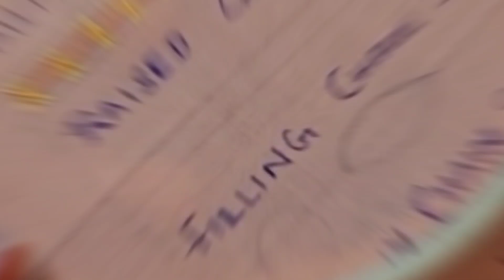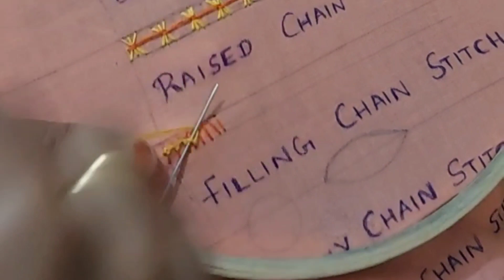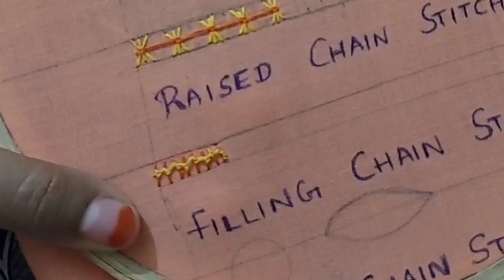Hand Embroidery | Raised Chain Stitch